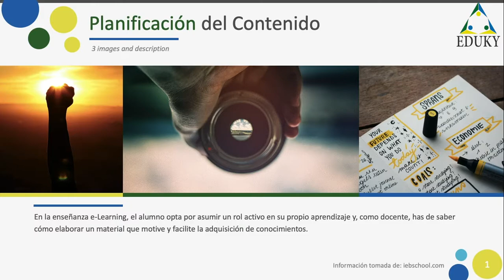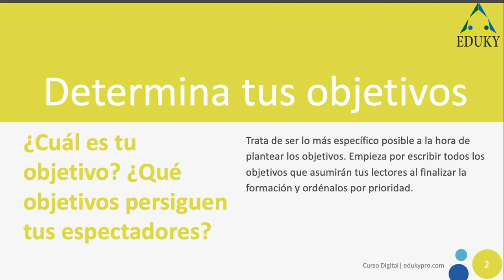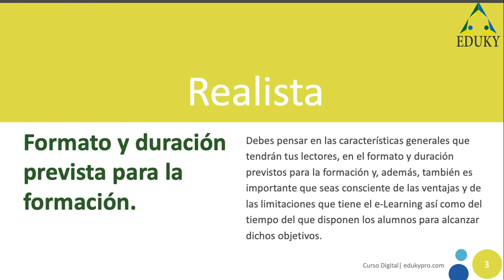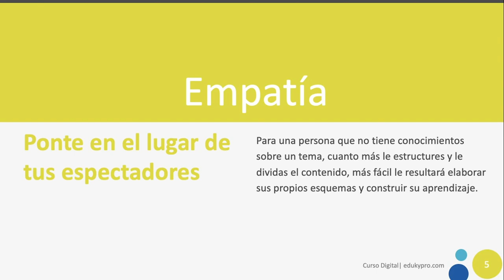Tener Claro La Planificación Del Contenido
En la enseñanza elarning, el alumno opta por asumir un rol activo en su propio aprendizaje y, como docente, has de saber cómo elaborar un material que motive y facilite la adquisición de conocimientos.